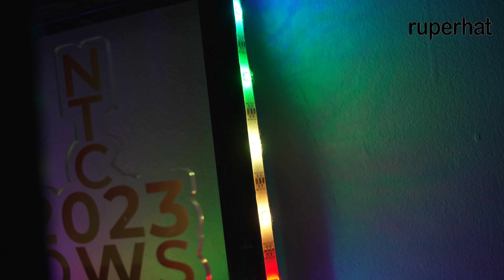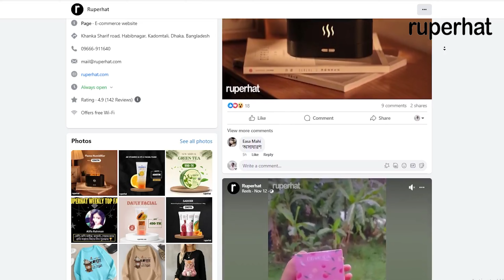RGB Strip light ! রুমের লুক পরিবর্তনের জন্য সেরা ।।